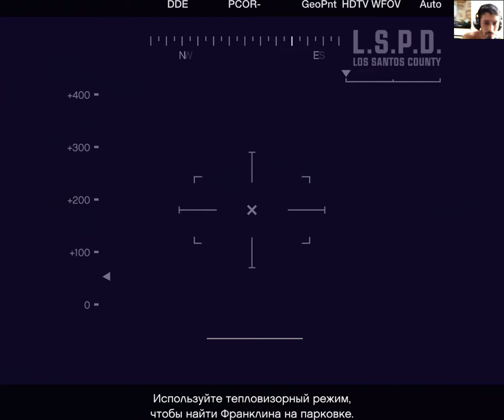ГТА 5 ЧЕРНЫЙ ВЕРТОЛЕТ СКАНИРОВАНИЕ РАЗБИТЫЙ САМОЛЕТ ★ GTA 5 BLACK HELICOPTER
Группа в контакте "Прохождение игр"
GrandTheftAutoV (она же GTA5 или GTAV) — пятнадцатая игра из серии Grand Theft Auto, выполненная в жанре Action/Sandbox. Впервые в истории серии в игре присутствуют сразу три главных героя, между которыми можно переключаться почти в любое время. Игроку предоставлена полная свобода действий - он может путешествовать по городу и его окрестностям, грабить прохожих, воровать машины - или же жить простой жизнью обычного человека. Каждый из героев имеет свои уникальные особенности - один может замедлять время, пока едет на машине, второй умеет замедлять время в перестрелках, ну а третий может становиться безумным берсерком, увеличивая наносимый врагам урон.